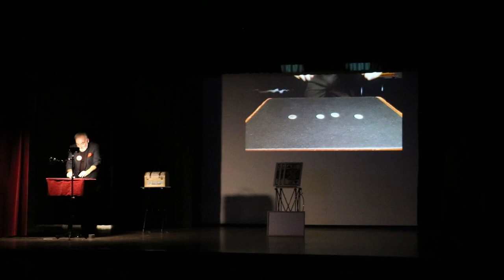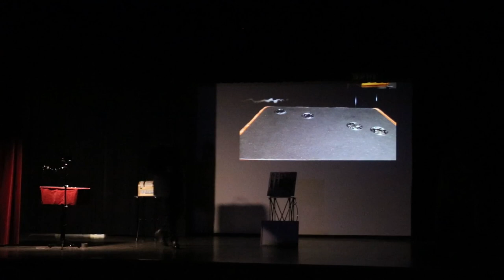Celebración del Carnaval en Vitigudino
Actuación del espectáculo Tresmagos@.son